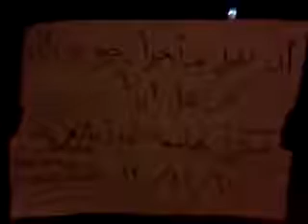ادلب جسرالشغور قرية الجانودية مظاهرة مسائية 12 11 2011ج4